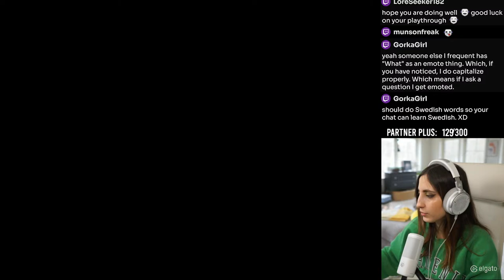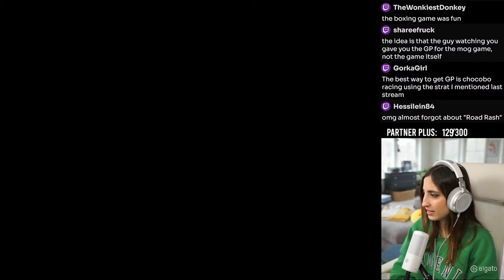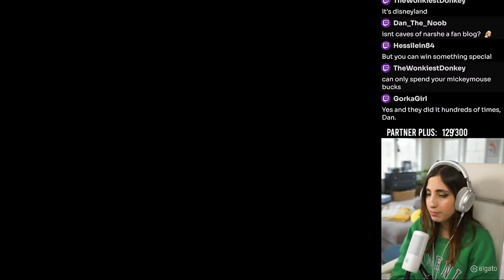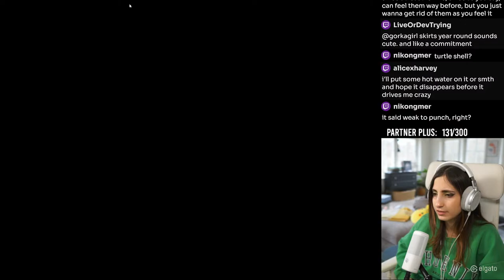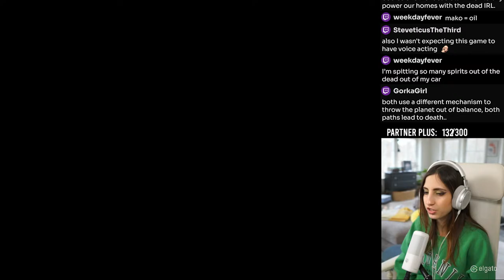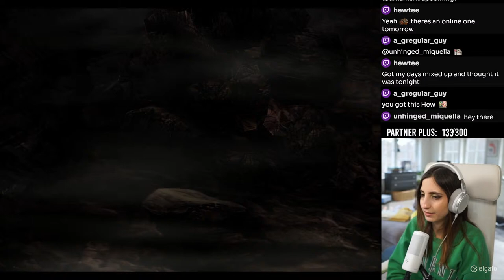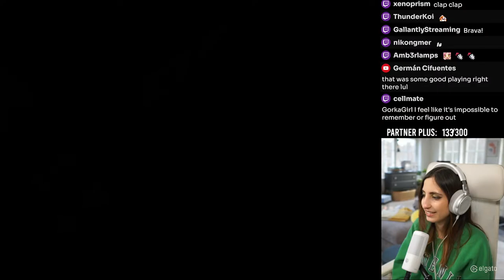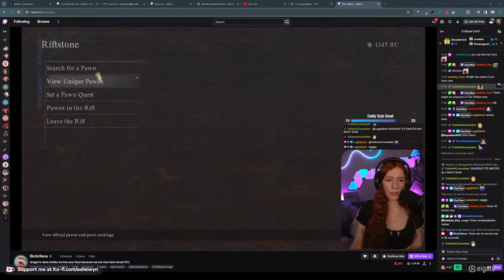We discover Chocobo RACING & Cosmo Canyon 🐤 | Final Fantasy 7 OG - Part 6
Today explore Gongaga and go back to the Gold Saucer!

I have never played the classic Final Fantasy 7! In order to enjoy the recently released Rebirth, we're going to experience the original Final Fantasy game! Come join me on this journey, and relive the nostalgia!

NEW?

Hey there, I’m Ashe and you can find me on Twitch probably talking about food and making everyone hungry, talking about the things I love, or glitching out a video game. Stop in sometime, would love to say hi!